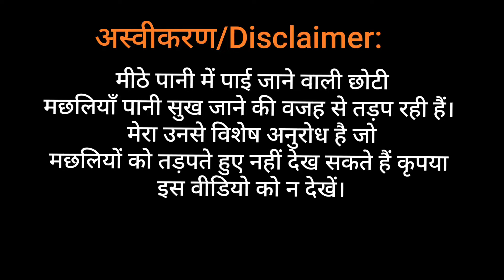Pool Barb Fish Kise Kehte Hain || Pothiya Machhli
Namaskar🙏🙏
                         Main Ram Krishna aapka apne channel RKji me swaagat karta hoon.

Is video me aap dekhenge ki pool Barb fish ko local bhasha me kis naam se jaana jaata hai.